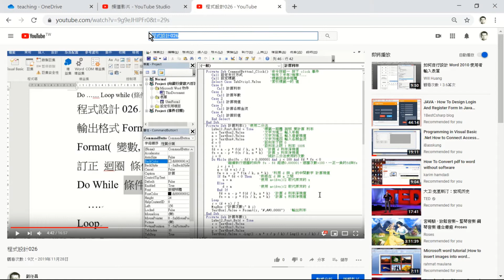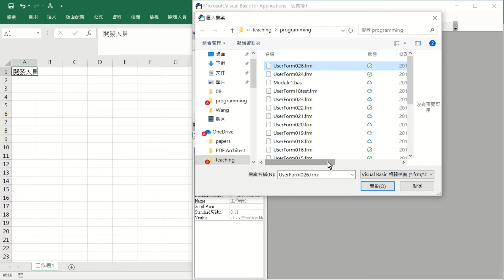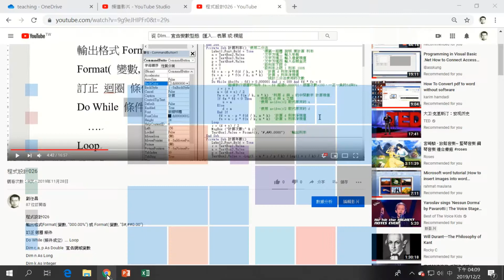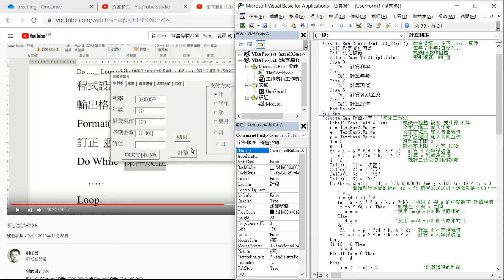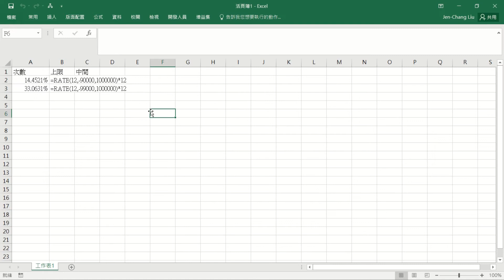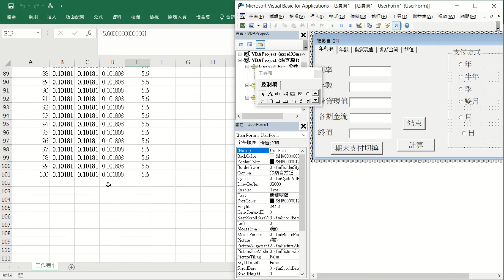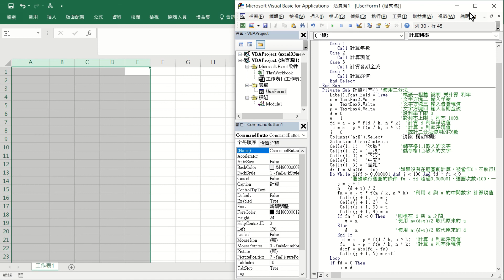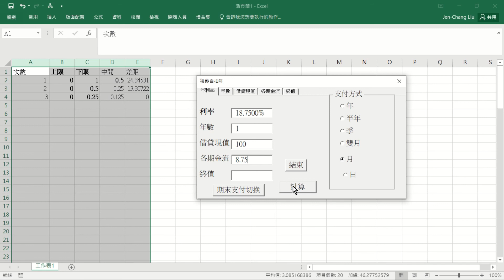程式設計027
在EXCEL VBA 匯入 已經在  WORD VBA 製作好的表單，練習使用 EXCEL 儲存格函數 Cells(a, b)